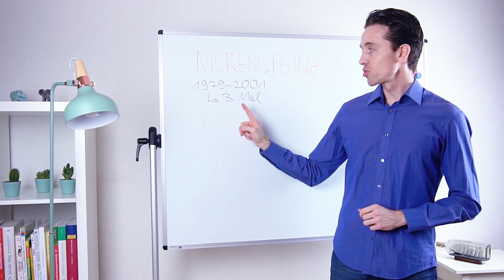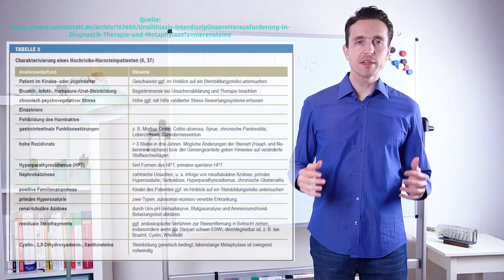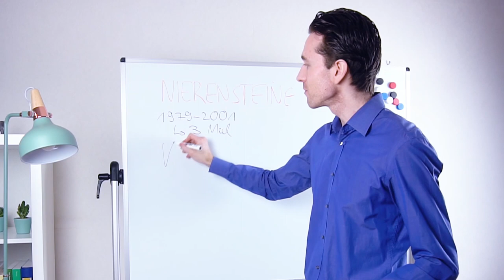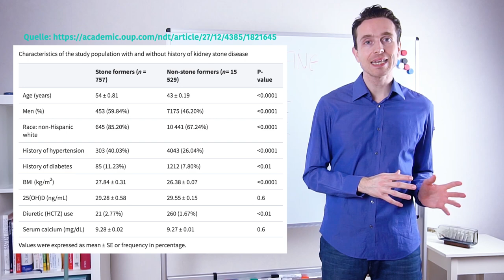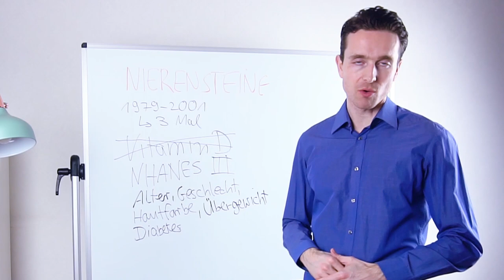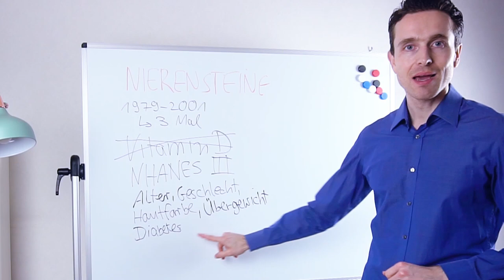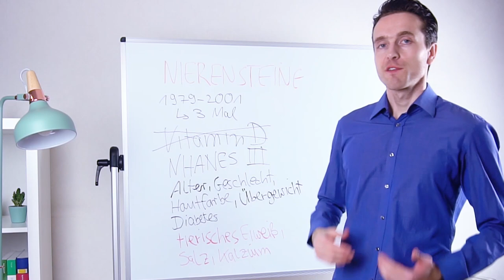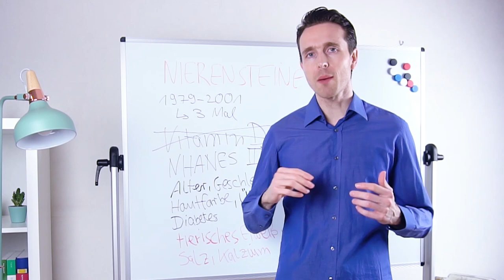Nierensteine durch Vitamin D? Das ist wirklich dran!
Werden Nierensteine durch Vitamin D verursacht? Wir schauen uns anhand von Studien genau an, welche Rolle Vitamin D hier wirklich spielt. Dieses Thema ist natürlich auch dann für dich interessant, falls du vielleicht sogar schon von Nierensteinen betroffen ist und unsicher bist, ob du jetzt weiterhin Vitamin D einnehmen darfst.

* Mein Vitamin D3 (50 ml)
* Mein Vitamin D3 + K2 (50 ml)

Die mit (*) gekennzeichneten Links oben sind Provisions-Links, d.h. ich bekomme eine kleine Provision für jeden Kauf.

Sobald der nächste Platz frei wird, wirst du von mir per eMail informiert. Du bekommst ein kostenloses Strategiegespräch und du darfst mir gerne deine Fragen stellen.

Über diesen Kanal:
Auf AbnehmGlück lernst du, wie du auf natürliche Weise gesund wirst und auch bleibst. Dabei lernst du alles über die Kraft der natürlichen Heilmittel. Du bekommst hier zahlreiche Strategien und Praxis-Tipps rund um die Themen Gesundheit und Abnehmen. Neue Videos erwarten dich jeden Sonntag, Dienstag und Donnerstag um 19.00 Uhr.